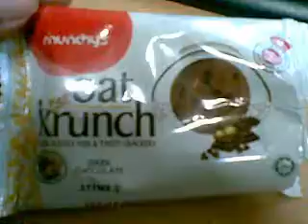mine forever - chapter 25 (part 2)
those cookies were sooo good!! plus i had some oj after that, yummy!!! =D mm.. i want oj so bad right now. like a huge glass! but we're all out. :'( crisis!

me: *runs to him & hugs him tight & cries into his chest* oh ty, i love you so so so much! you have no idea. i cant live without you. i probably should be mad. i probably should never talk to you again. but i cant. i just cant do that. i need you ty. i need you all the time. i need you in my life. pls dont leave me ty. pls. i beg you so much. pls dont leave me. i love you. pls love me back.
t: *confused & hugs her tight* nat! nat! whoa calm down! what are you talking about? why would i leave you? of course i love you back. i love you so much. you know that. *strokes her hair* what are you talking about sweety?
me: *pulls away & chokes on her tears* ty.. i saw you today.. at the store. with a girl. and.. and.. you had a ring.. and.. and.. you gave it to her and she said you're the best boyfriend ever. and.. *hugs tight* i'm so sorry if i ever did ath wrong ty. if i ever drove you away or wasnt a good enough girlfriend, i'm just so so sorry. pls dont punish me for that. i'll be a better girlfriend i promise. i just need you. pls dont dump me.
t: *holds by her shoulders* natalie! calm down! you're freaking out!
me: *tries to calm down*
t: nat, i cant believe you thought that. you.. you thought i was cheating on you?
me: *nods*
t: *hugs her* oh nat. how can you even possibly think that? i love you more than anything in the world. how could i ever do sth that hurtful to you?
me: *pulls away & looks at him* so.. you're.. not cheating on me?
t: *chuckles* of course not! i love you stupid!
me: *smiles* i love you too! so much! i'm so sorry i suspected you! *hugs him tight* i just cant stand it if you ever decide to leave me.
t: i would never decide that. i'm completely in love with you. i'm not planning on going anywhere.
me: good. *kisses him*
t: *smiles & kisses back*
me: wait... then why did you give her a ring?
t: *steps back from her* well... i didnt exactly give HER the ring.
me: ok..?
t: i was just showing it to her.
t: *looks at the ground nervously* nat.. i bought the ring for someone else.
me: oh? for lexi?
t: no.
me: your mom?
t: no.
me: *confused* then who?
t: you.
me: what?
t: this is not how planned the whole thing to go but.. here goes. its now or never. *gets down on one knee*
me: *cups her mouth* oh my god.. ty...
t: *takes a breath* nat.. you are the most amazing girl i have ever met in my entire life. you're so weird and different. sweet and kind. you're so beautiful and full of life. you are everything any guy could ever ask for. ever since i met you, my life has been so amazing. i am so in love with you, i would do anything for you.
me: *bites lip & stares*
t: *takes her hand* natalie.. you are so special to me. everytime.. i look into your big blue beautiful eyes, i feel like a new man. you give me hope and faith, you give me life. you make my heart beat faster and faster when you're around. you make me have a reason in my life. you make my days colorful and you turn my frowns upside down. you make me happy. you're my everything. if i ever let you go, that would have been the most stupidest thing i could ever do. a life without you, is no life at all. so... thats why.. i was wondering... *pulls out a box & looks into her eyes* what are you doing for the rest of your life?
me: *eyes widen & takes a huge breath*
t: *opens the box* natalie josephine elizabeth jonas.. will.. you.. marry me?
me: .

oh!! i'm so evil! xD